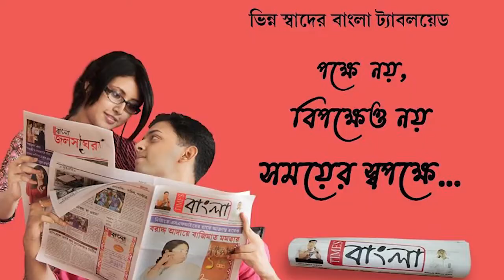শান্তিপুর থানার তৎপরতায় ধরা পরল ফেনসিডিল পাচারকারী